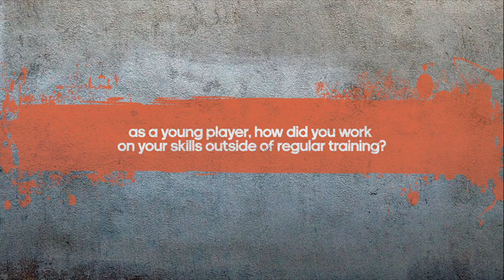Access All Areas: Matthew Foschini Interview Part 1